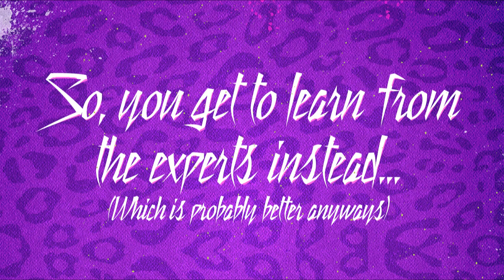Y100.9's Shuffle on Stage with LMFAO!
You could be shuffling on stage with LMFAO!

Must be a Sonoma County resident to participate.